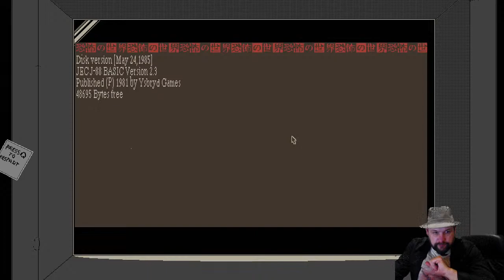World Of Horror - Al Pachinko streams and screams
It's time to test the new setup! I am back after my channel got taken down for spurious reasons. I accidentally uploaded all those movies. I stick by that.